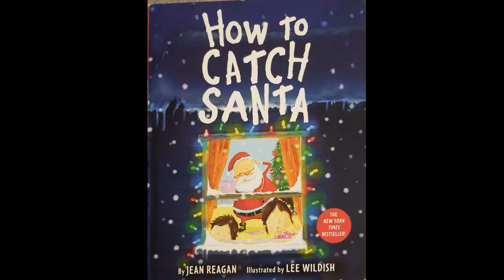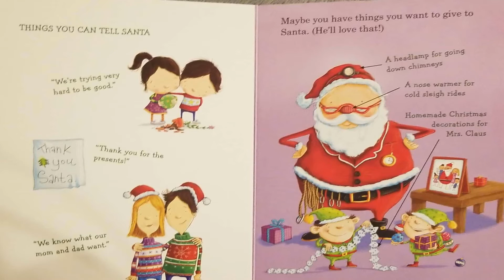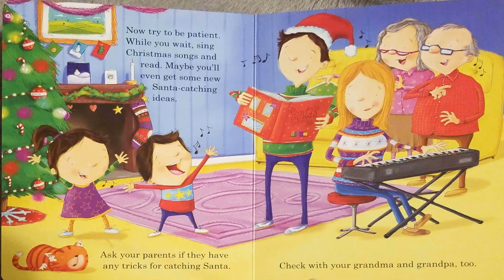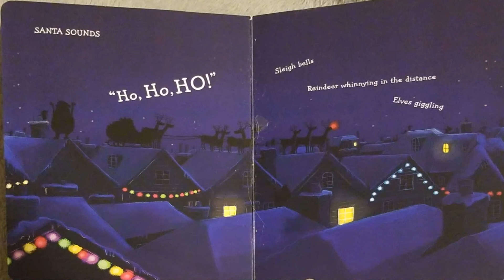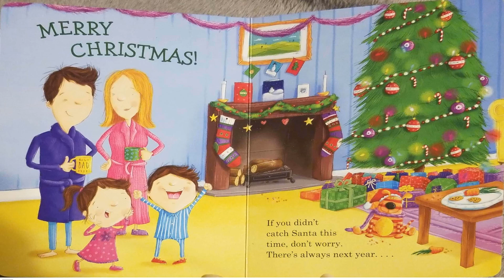Read Aloud- How To Catch Santa by Jean Reagan